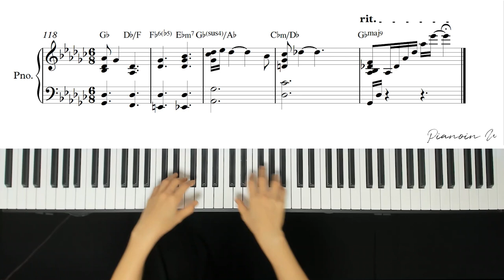NCT DREAM - Moon (문) / Piano Cover / Sheet